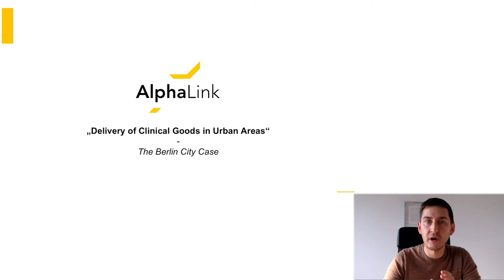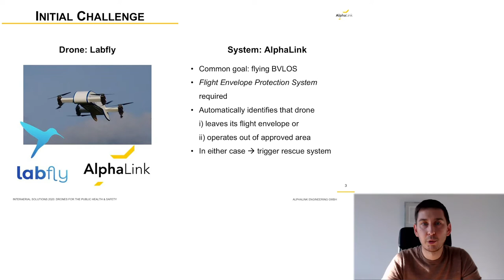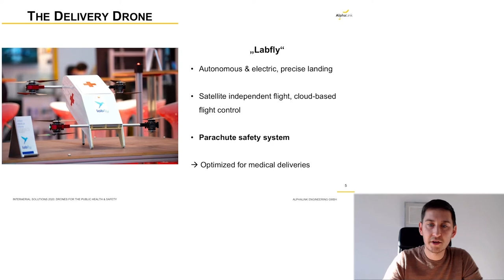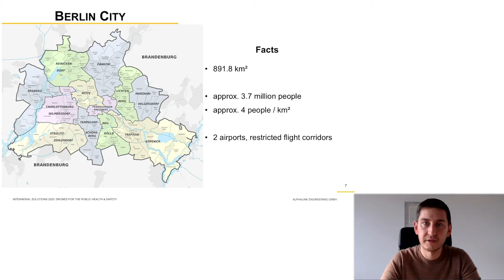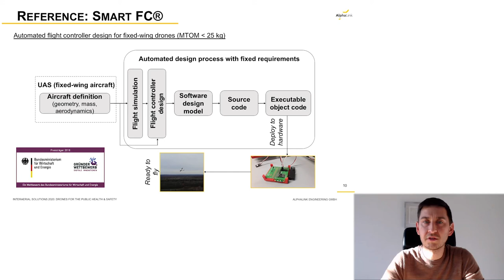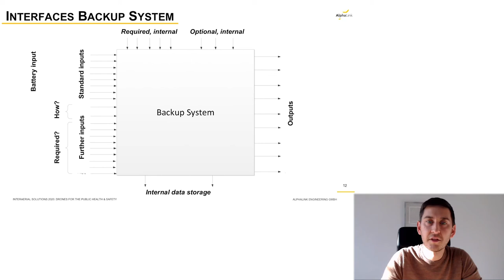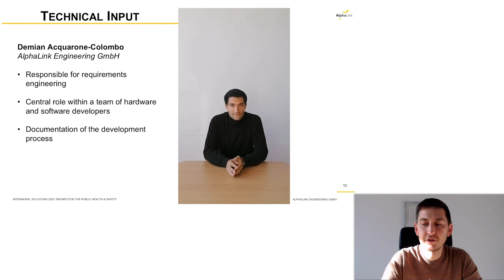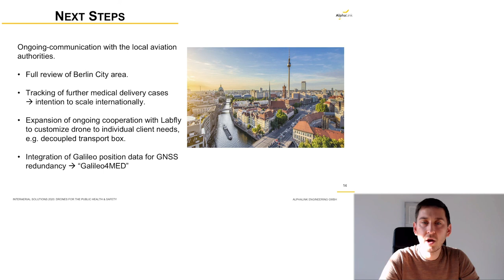Intergeo 2020: Medical Drone Delivery with AlphaLink Backup System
At the 2020 Interaerial Solutions as part of the INTERGEO 2020, we presented the Berlin City Case of Medical Drobe Delivery Beyond Visual Line of Sight (BVLOS) - a joint project between AlphaLink Engineering and Labfly.